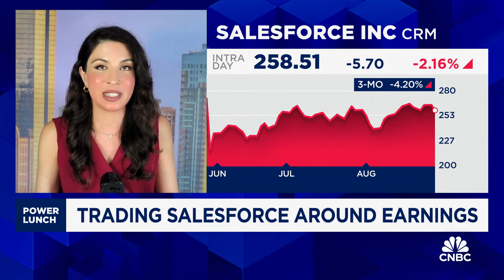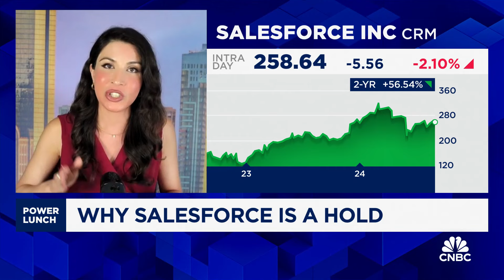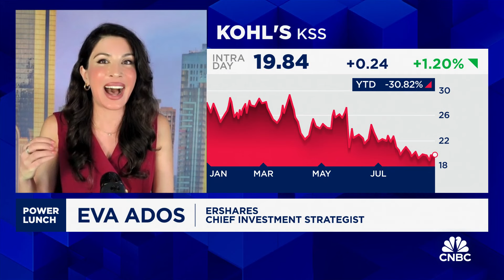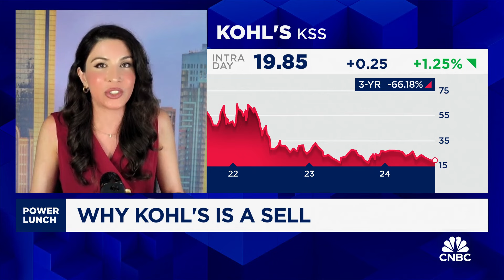3-Stock Lunch: Salesforce, Chewy & Kohl's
Eva Ados, ERShares chief investment strategist, joins 'Power Lunch' to discuss stock plays for three stocks.